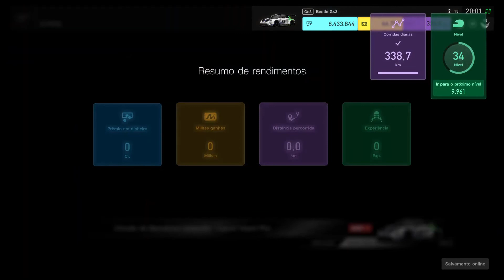Gran Turismo®SPORT Nations Cup 2020/2021 Round 5 - VW Beetle Gr.3 OnBoard